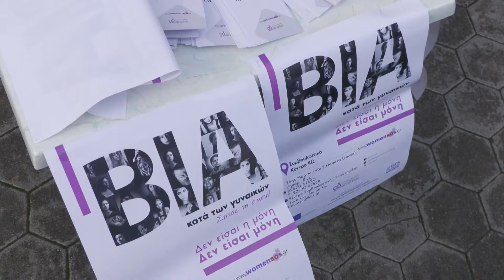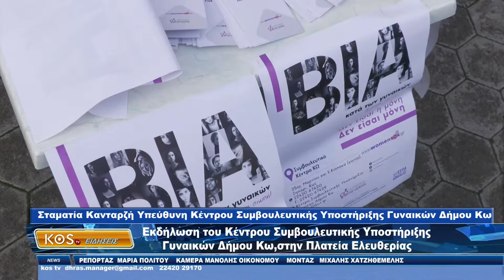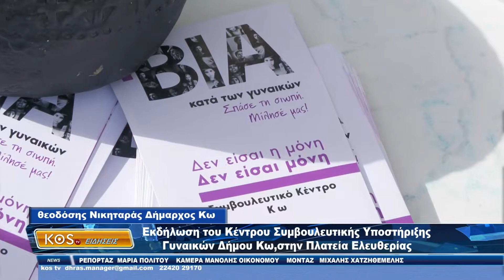Εκδήλωση Κέντρου Συμβουλευτικής, για την 25 Νοέμβρη Παγκόσμια Ημέρα για την εξάλειψη της βίας